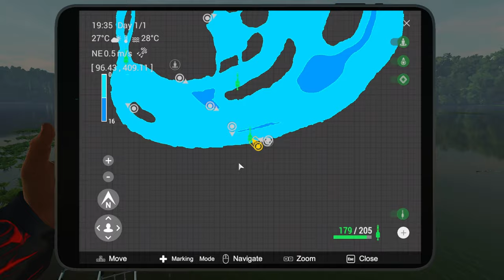Fishing Planet - Mega Piranha Monster | Easy Location All Map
00:01 Enter
00:06 Maku Cyber Piranha
00:23 Marron Cyber Piranha
00:38 Amazon Cyber Piranha
01:22 Mega Piranha Maku Maku
03:30 Mega Piranha Marron
05:25 Mega Piranha Amazon
07:48 End